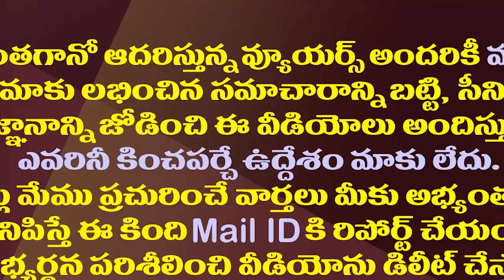ఫ్లైట్లో పైలట్ ను చూసి ఆ ఎంపీ షాక్..ఇంతకీ ఏం జరిగిందంటే?|An Interesting Experience To MP In A Flight